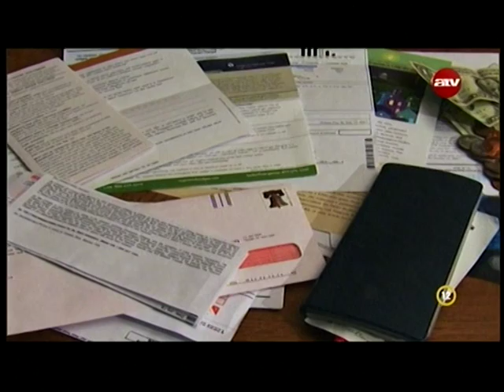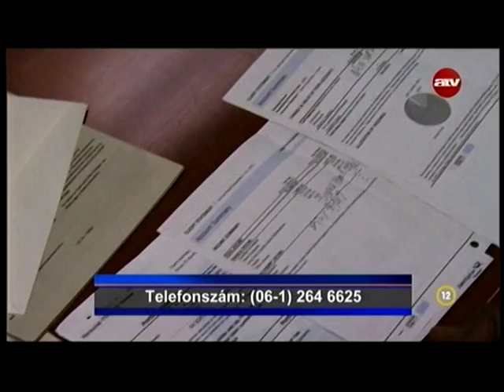A Moore család dinnyéi